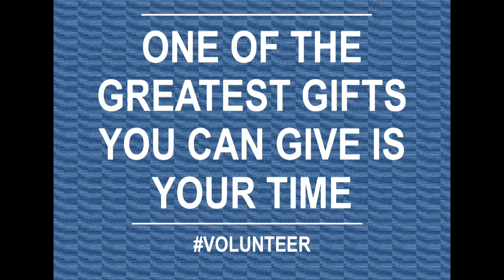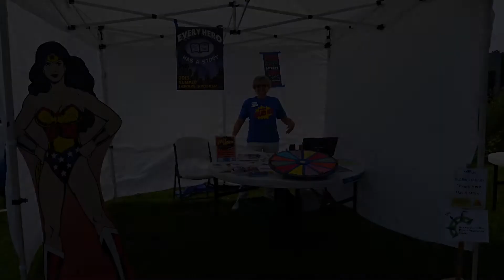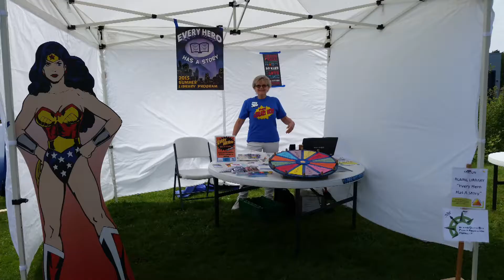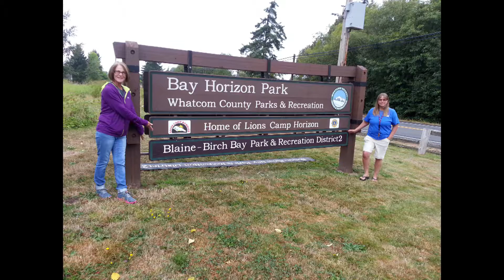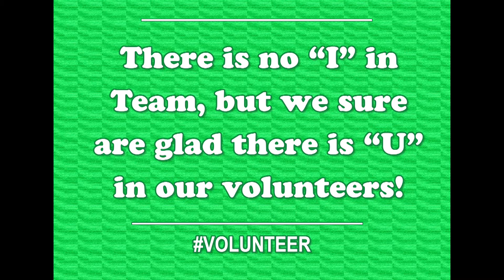Fun Over The Years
Thank You!!! One of the greatest gifts you can give is your time!